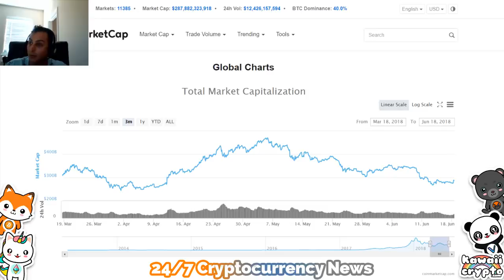Cryptocurrency | WHERE ARE THE BULLS HIDING?! | Bloomberg News (PWL)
This video, Why we don't have a Cryptocurrency Bull Market yet!~ | Bloomberg News, was made by 24/7 Cryptocurrency news and was provided to A Billion Views via creative commons.

24/7 Cryptocurrency news' comments below
Cryptocurrency 24 hours 24/7 news follow me on Instagram! (using this link will give you a 10 dollar sign up bonus) Cryptocurrency 24 hours 24/7 news Altcoin ASIC/ASIC Miner Blockchain Distributed & Central Ledger Fork Hashrate Mining Node P2P Public/Private Key Signature Smart Contract 1 Bitcoin BTC 2 Ethereum ETH 3 Bitcoin Cash BCH 4 Ripple XRP 5 Litecoin LTC 6 Dash DASH 7 NEO NEO 8 IOTA MIOTA 9 Monero XMR 10 NEM XEM 11 Ethereum Classic ETC 12 Lisk LSK 13 Qtum QTUM 14 EOS EOS 15 Hshare HSR 16 Cardano ADA 17 OmiseGO OMG 18 Zcash ZEC *NOT Professional advice, this is all just my own opinion and experience. Consult professionals for any tax, accounting or legal related questions you have.